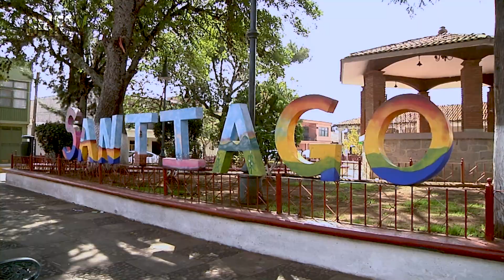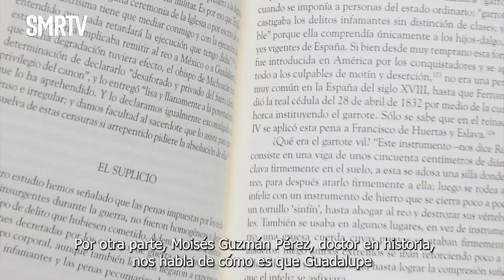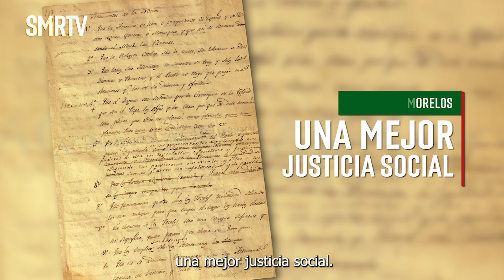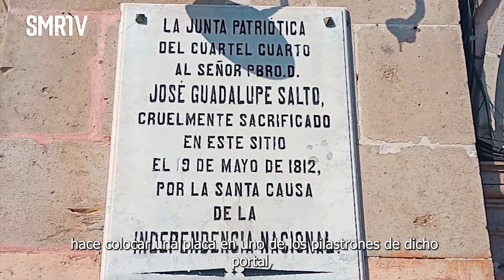Investigación Michoacán | José María Guadalupe Salto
La independencia de México fue un proceso largo y complejo que involucró a muchas personas que, a pesar de no haber alcanzado la notoriedad de los líderes más conocidos, desempeñaron un papel crucial en los eventos más relevantes del movimiento independentista.

 A menudo, estos héroes anónimos son llamados héroes locales, ya que muchas veces son solo recordados en sus comunidades o regiones de origen, y frecuentemente olvidados con el paso del tiempo, incluso después de tener una participación significativa durante la lucha por la independencia.

Entre dichos héroes anónimos podemos encontrar a José María Guadalupe Salto, clérigo michoacano nacido en 1773 en la hacienda de Santa Rosa, ubicada en Santiago Undameo.